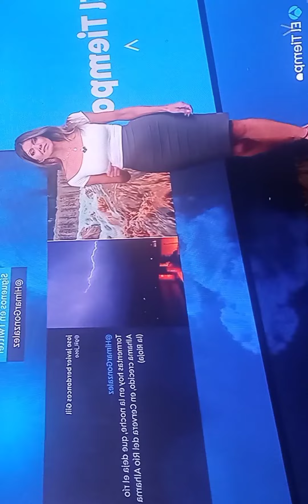himar González cuerpazo ajustadisimo